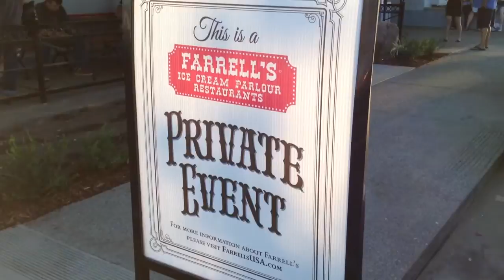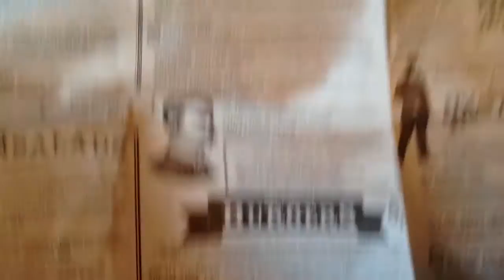Farrells Ice Cream Parlour Sacramento Pre-Opening VIP Event (August 5, 2013)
Sacramento social media consultant and ice cream lover Kerry Shearer got a sneak peek at the new Sacramento Farrell's Ice Cream Parlour. This iPhone 5 video was shot and edited on August 5, 2013.